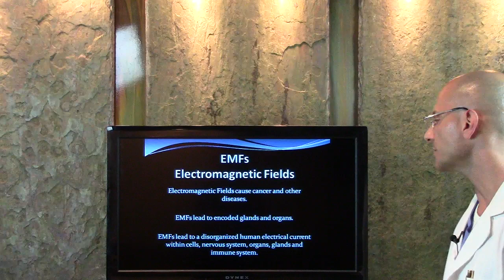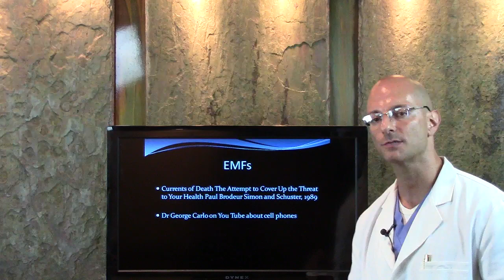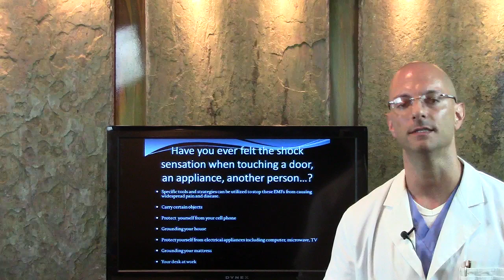Electromagnetic Fields can cause organ and gland disruption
Dr Lonnie Herman discusses Electromagnetic Fields (EMFs).
Your chronic condition may be caused by these EMFs.  Dr Herman can help you discover if EMFs are causing your disease.  Dr Herman has discovered advanced protocols to help change the EMFs around you so they don't harm you.